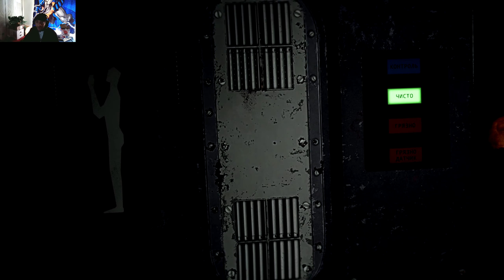Chernobylite - Gameplay #1 - What The F*!&K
What's Up Guys! Got some different gameplay today, playing Chernobylite for the first time ever! Ended up finding out about this game scrolling through YouTube one day right before it was about to come out and completely forgot all about it.

Bought it, hopped on, and wanted to record my progression as I play! If you're into Post Apocalyptic Survival-Horror games then this will be the series for you!  IM NOT PLAYING IT FOR THE LORE!

Daily Uploads!!